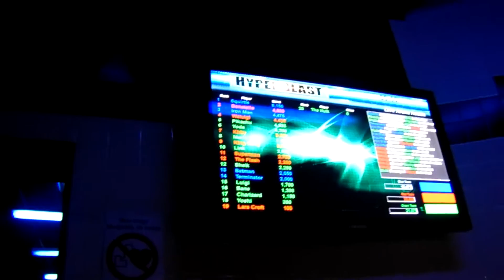Action city vlog/w Maxed Out R